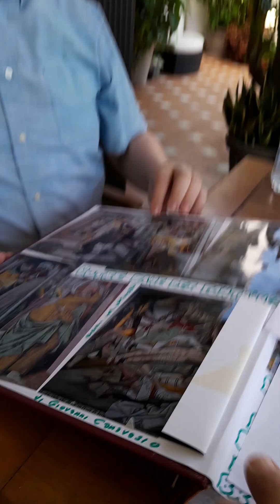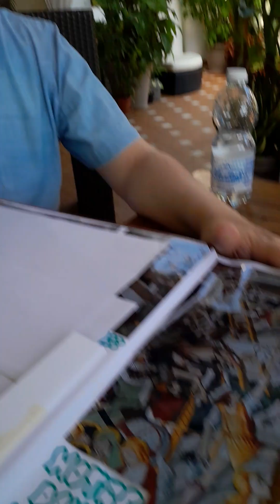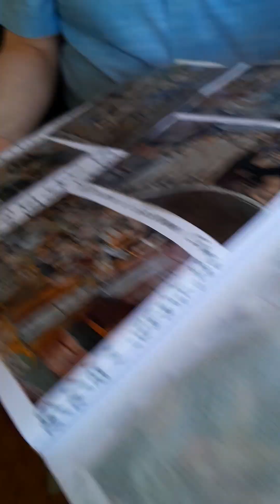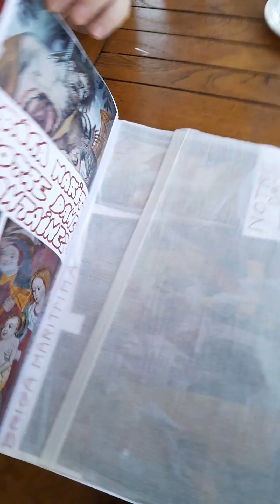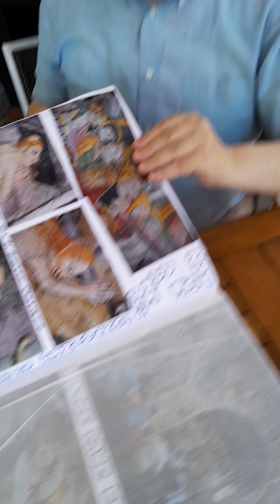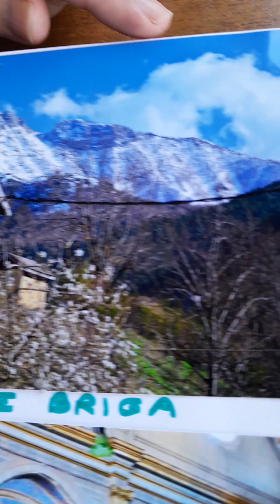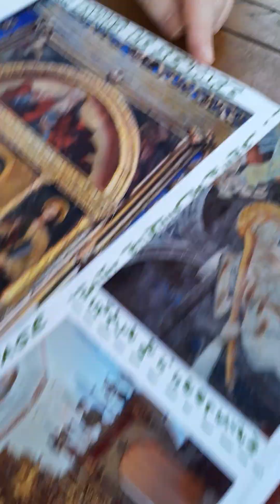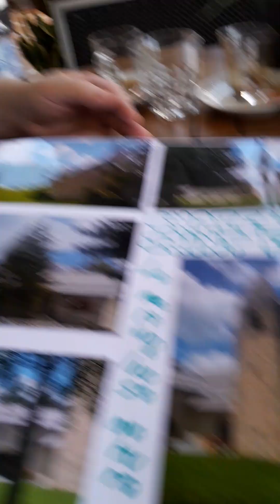Intervista fotografica del critico Luigi Cerruti a Paolo Pellegrino p.s Hotel Torre di Celle Ligure